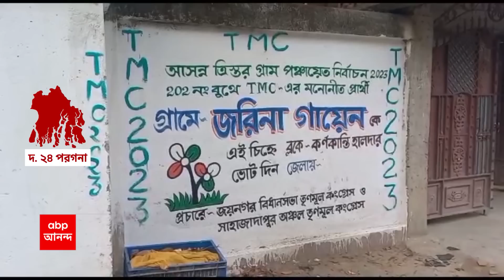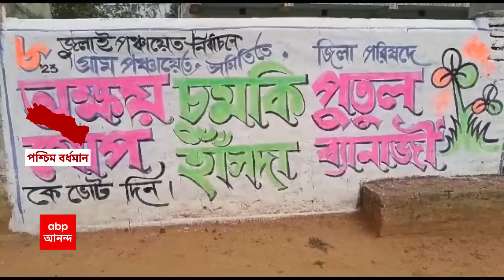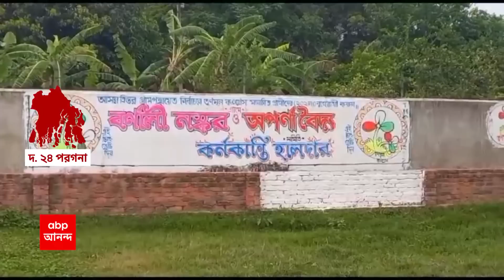Panchayat Election: এক বুথে তৃণমূলের তিন প্রার্থী! দলের মধ্যেই শুরু মতবিরোধ | ABP Ananda Live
দক্ষিণ ২৪ পরগনার (South 24 Parganas) জয়নগরের শাহাজাদাপুর গ্রাম পঞ্চায়েতের ২০২ নম্বর বুথে তৃণমূলের (TMC) ৩ জন প্রার্থী, যা নিয়ে দলের অন্দরেই শুরু হয়েছে মতবিরোধ। অন্য়দিকে, পশ্চিম বর্ধমানের জামুরিয়ায় চিঁচুড়িয়া পঞ্চায়েত সমিতিতে তৃণমূলের প্রার্থী রাজেন বাউরি। কিন্তু, দেওয়াল লেখা হয়েছে চুমকি হাঁসদার নামে।